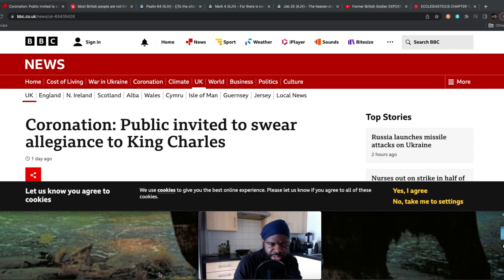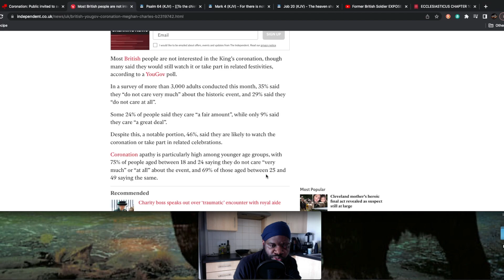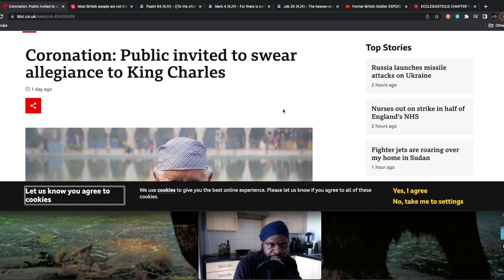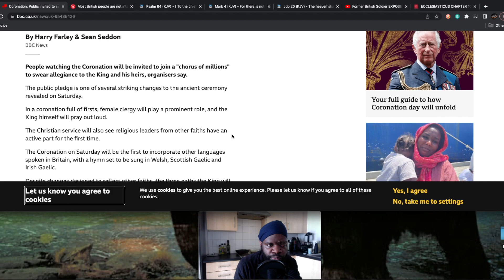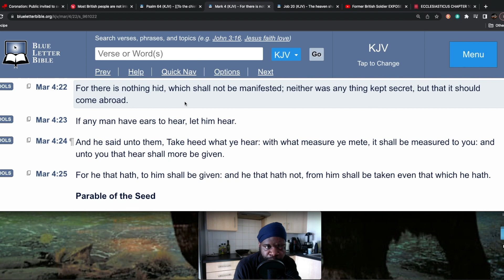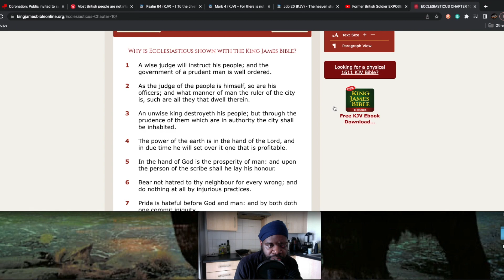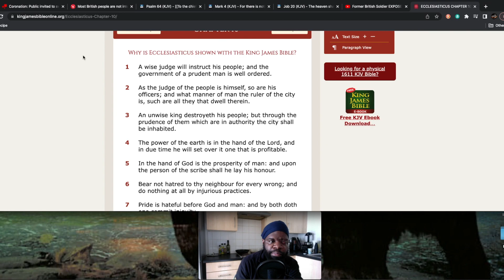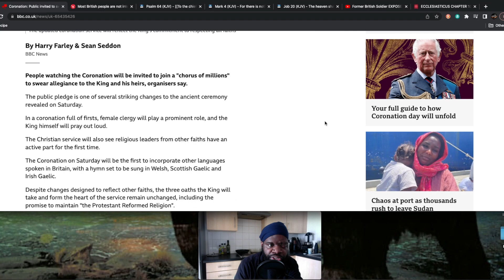Britain Has Renounced Their King